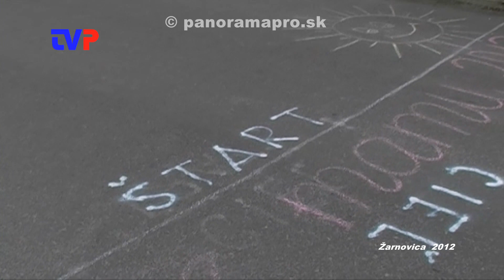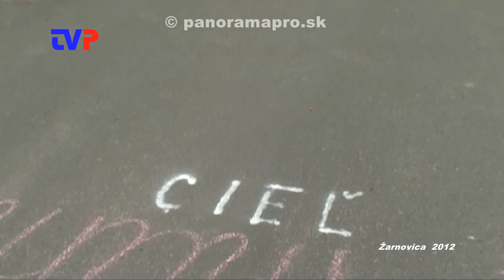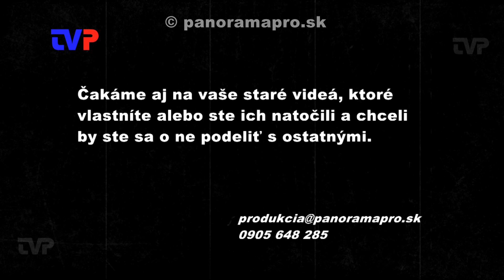Míľa pre mamu Žarnovica 2012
Oddelenie kultúry, mládeže a športu spolu s CVČ v Žarnovici usporiadali v roku 2012 už jeho tretí ročník.